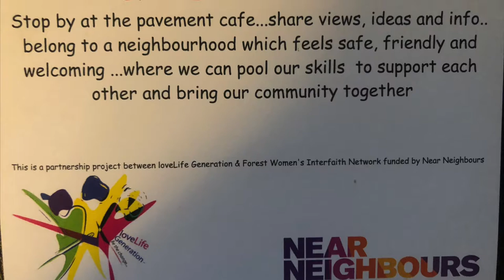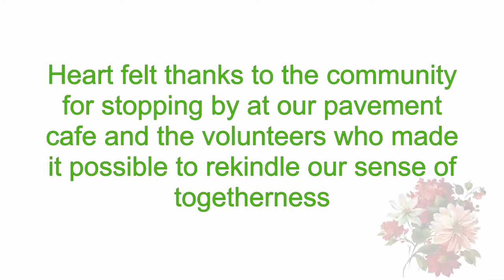Shape Your Street - Pavement Cafe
Every Sunday, LLG hosted a Street cafe which brought the community together in Walthamstow. This video highlights the feeling of what it meant for the community.